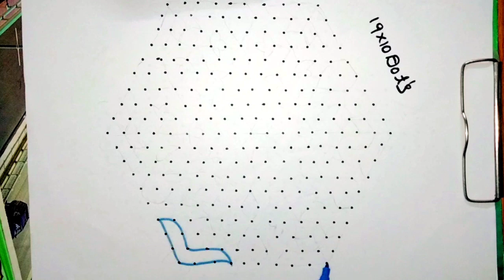#19*10 Dots Rangoli desien. @Rangoli by Teja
#19*10 Dots Rangoli desien

‎@Rangoli by Teja